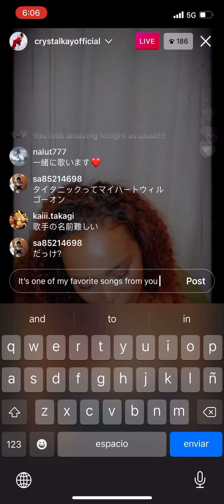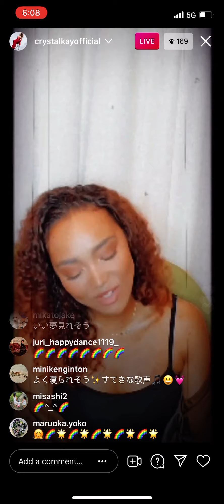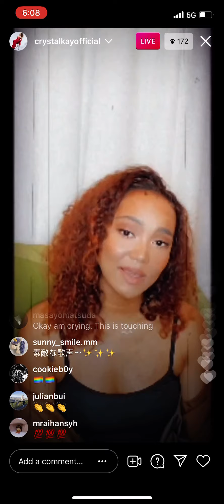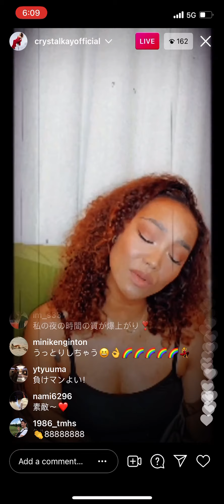Crystal Kay sings “Over the rainbow” On Instagram live